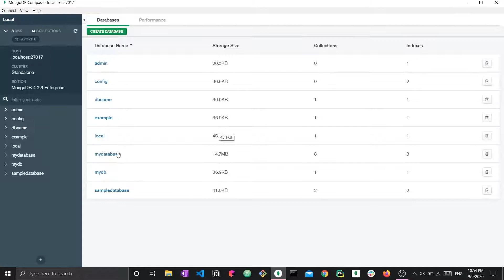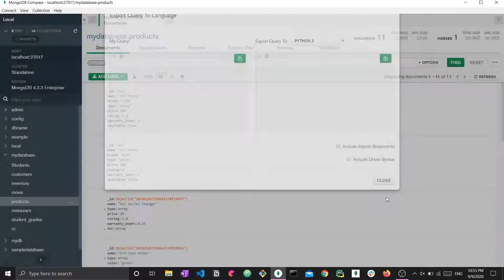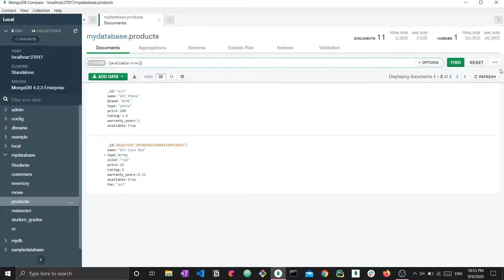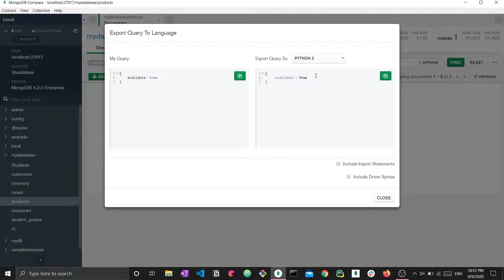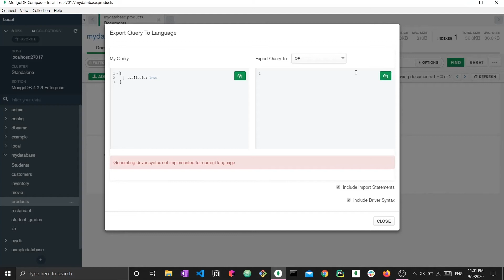The MongoDB Compass Feature You Did Not Know About!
Sometimes the most useful features are those we haven't seen yet... well, what about for MongoDB Compass? There's a particularly nice feature that helps smooth your transition into using MongoDB with other languages, like Java, Python, Node, etc...

In this video, get to know a new feature that will speed up your coding process! You will use MongoDB Compass, the GUI client for MongoDB.

MongoDB is a NoSQL database.

**Tags**
MongoDB tutorial
MongoDB for beginners
MongoDB CRUD
MongoDB basics
MongoDB Compass
MongoDB tutorial for beginners
MongoDB Drivers